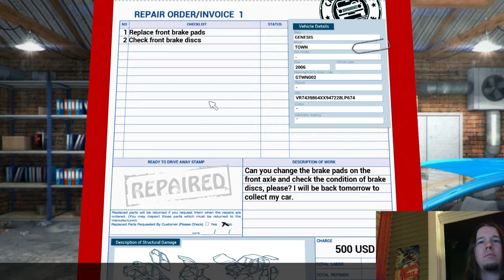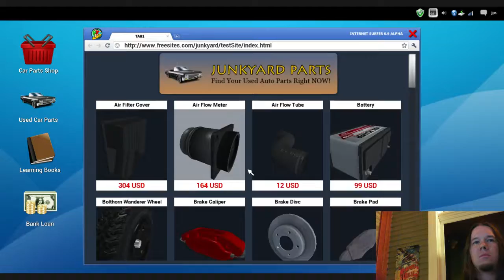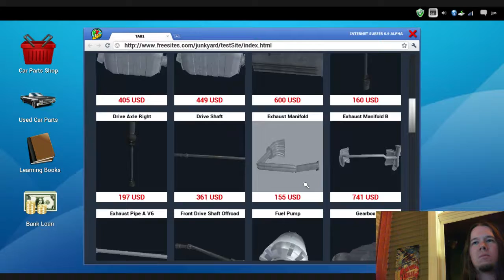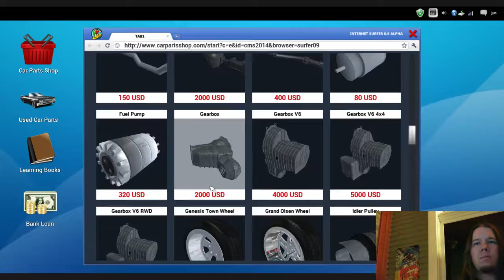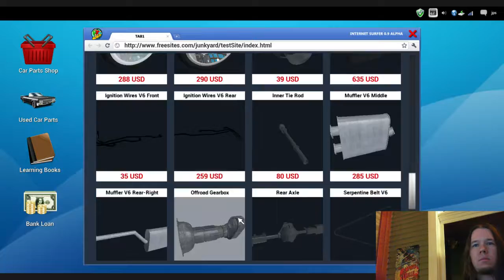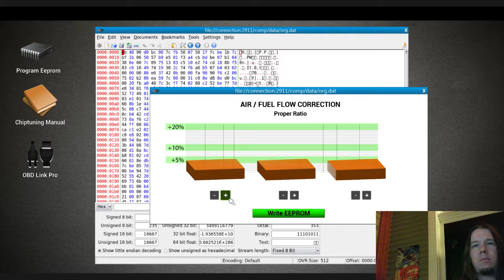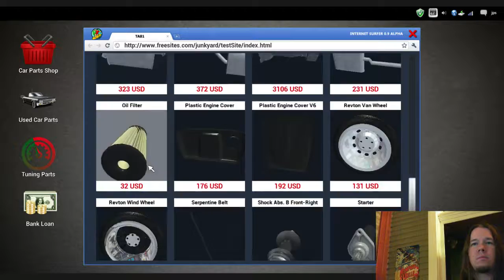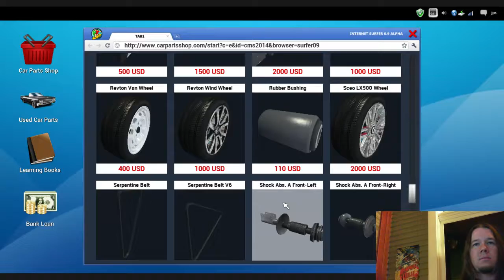BauTek: Car Mechanic Simulator 2014